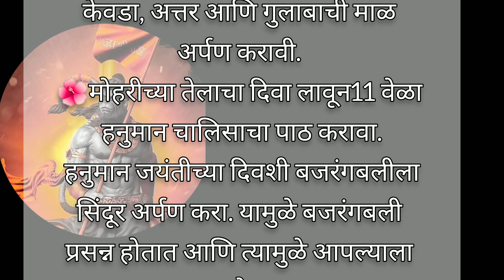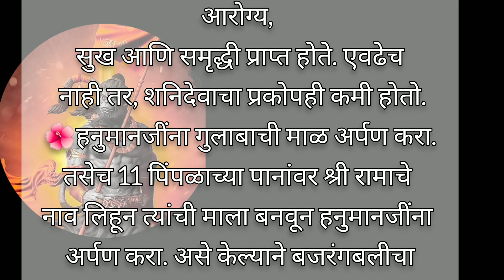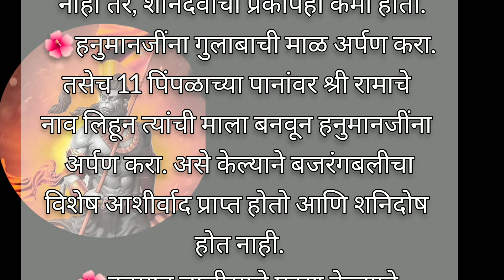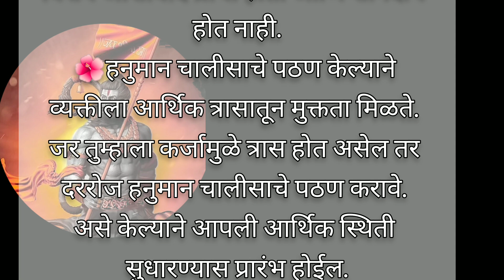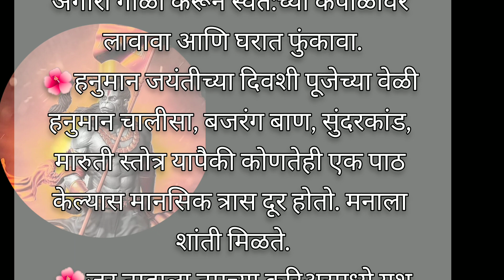🌺हनुमान जयंती उपाय🙏श्रीस्वामीसमर्थ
❤️Special thanks to❤️ 'Youtube' ❤️for giving me this opportunity as a creater.